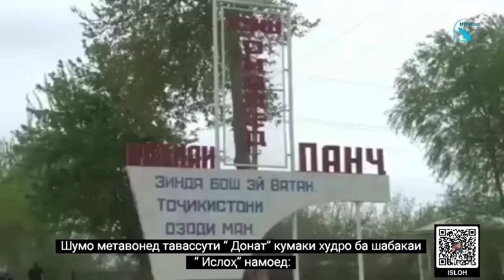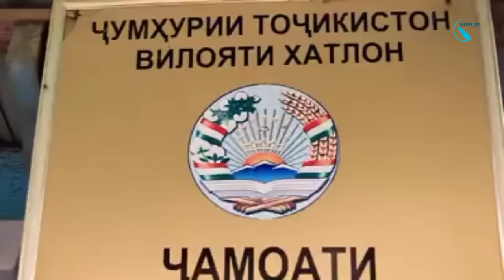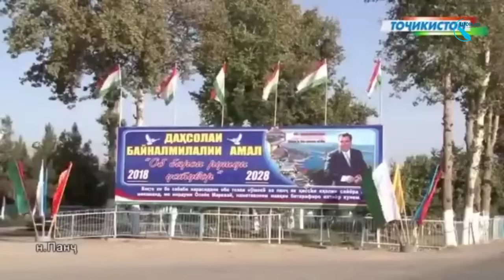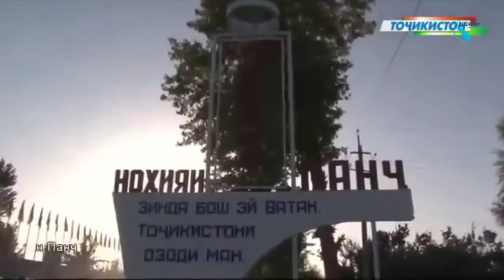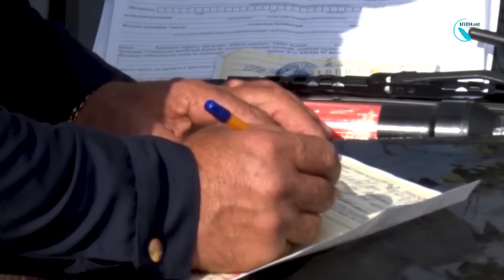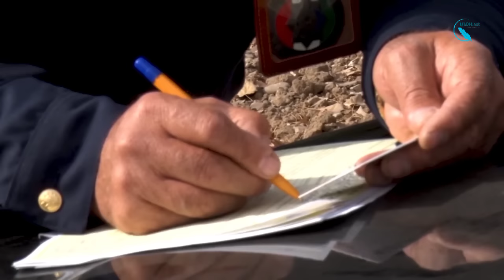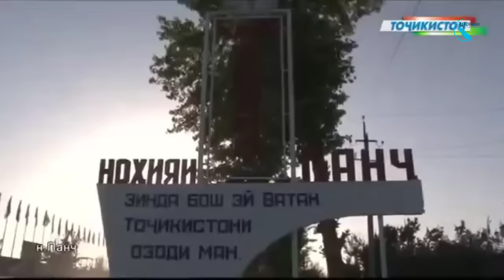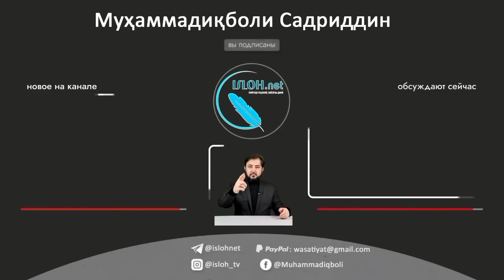🛑Номаҳо аз ноҳияҳо ба «isloh.net» №182- نامه ها به إصلاح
Мухаммадикболи Садриддин
Muhammadiqboli Sadriddin
محمداقبال صدرالدين